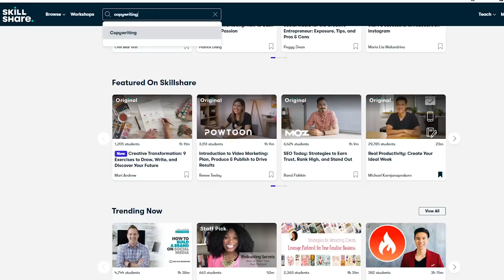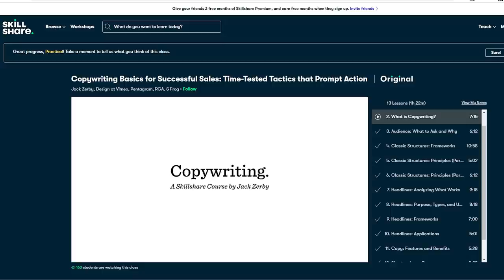4 Fundamentals on How to Make Money - The Wheelbarrow Way